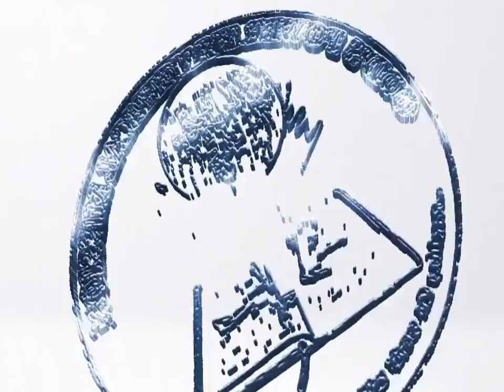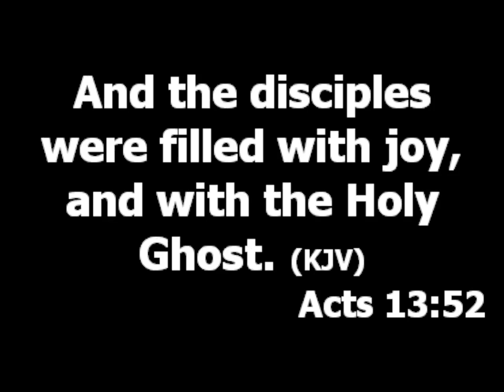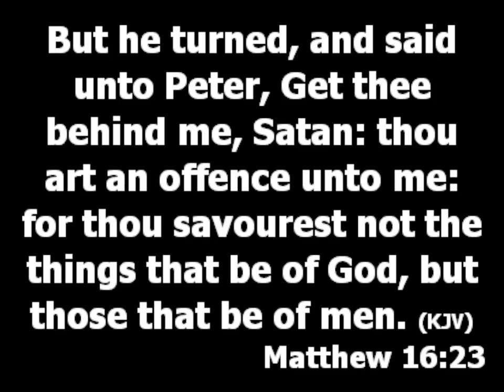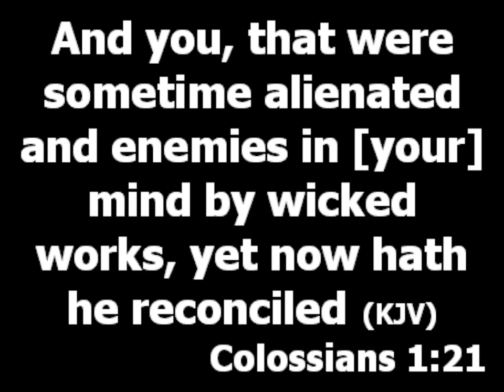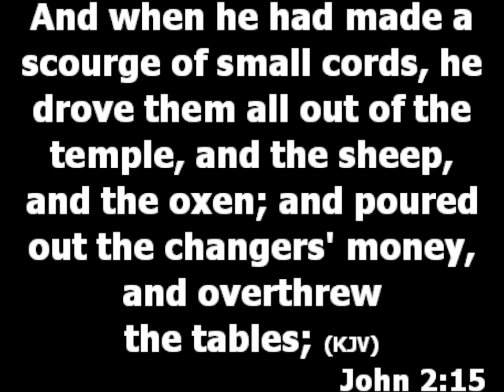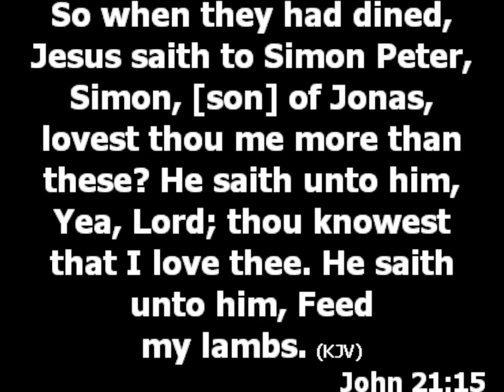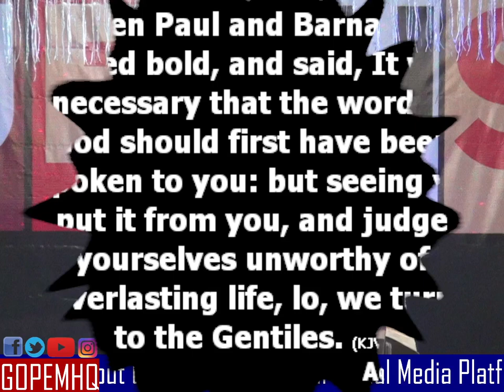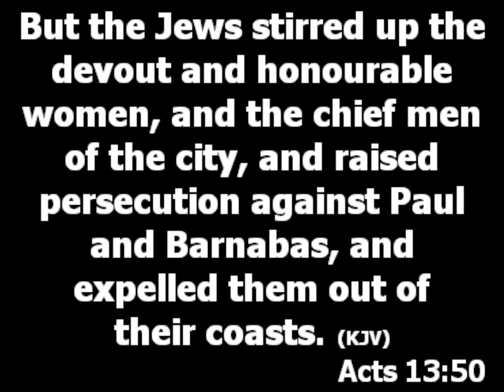How to handle envious people as a Christian - Pastor Princewill Afolabi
Topic: How to handle envious people as a Christian

Anytime you yield yourself to God to fulfill his will, the devil will stir up his agents against you. Especially if that purpose becomes successful in your life. Envy is a fruit of the flesh, it's a clear sign that the person the devil is using has not submitted his flesh totally to God.
Who are the agents of Satan? An agent of Satan is whoever makes his or herself vulnerable (open). It could be anybody, may not be a witch or a wizard it could be a tongue speaking Christian or a minister. (Matthew 16:23)

Four reasons people envy.
a. It could be because they are not saved. They have not accepted Jesus into their life (Colossians 1:21).
b. It could be that they are still battling with the flesh. They are still holding onto certain nature. Give your life to Christ not to share your life with Christ (John 2:1:15).
c. People envy when they lack the revelation of the plan of God for them. By the virtue of your relationship with God you are supposed to gain access to the revelation of your life (Acts 9:15-16).
d. People envy when they do not understand their role in God's plan and his reward system.

How to handle envious people? (Acts 13:46-47)
1. Do not allow it create fear in you. Yield yourself more for God to use you for more exploits. Don't ever allow the voice of envy make you go hide.
2. Let the spirit of God instruct you. (Acts 13:50-51)